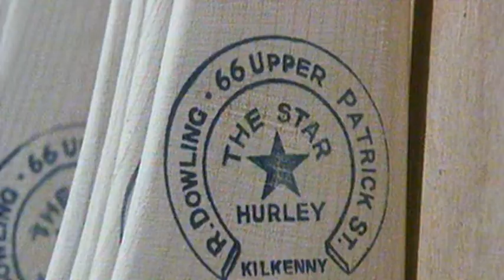Céim Ar Aghaidh: Hurley Making